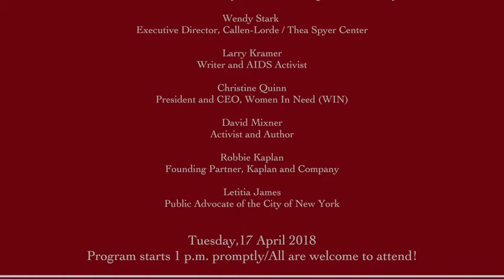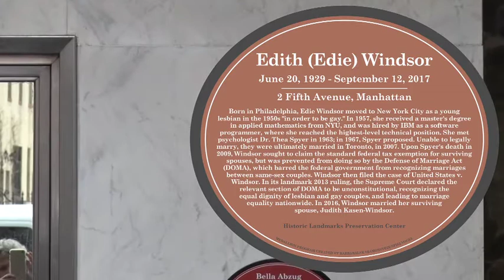HLPC Cultural Medallion, Edith (Edie) Windsor, April 17, 2018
Installment of a Cultural Medallion, in honor of Edith (Edie) Windsor, at 2 Fifth Avenue, Manhattan.  The ceremony was led by Barbaralee Diamonstein-Spielvogel, who established the Cultural Medallion program for the Historic Landmarks Preservation Center.